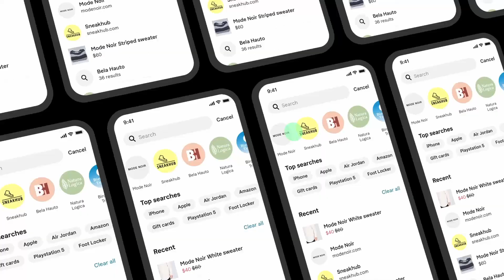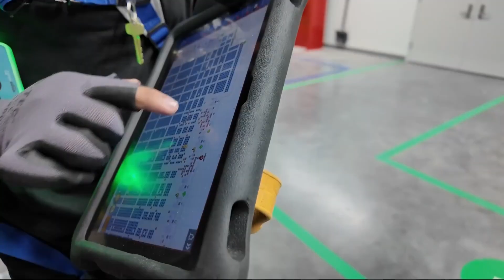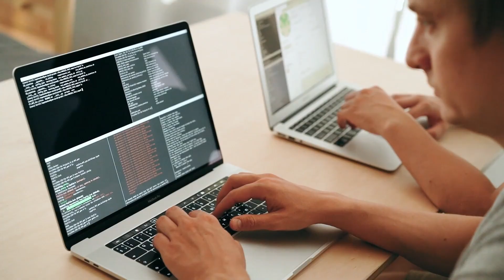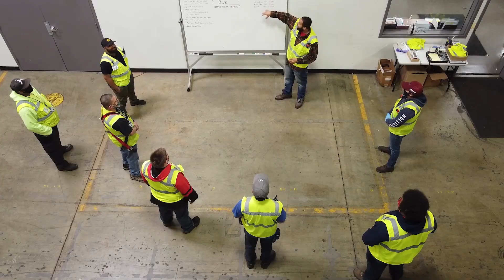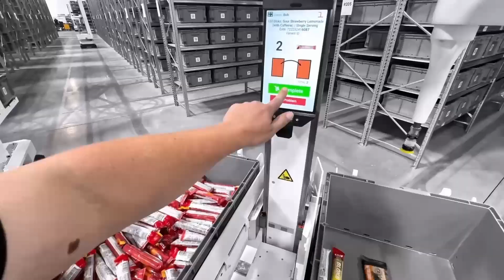How Amazon Replaced an Entire Workforce With Robots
In the middle of twenty twenty five, Amazon quietly announced that it had deployed its one millionth robot inside its operations network.
In several of its newest fulfillment centers, the number of mobile robots is approaching, and in some cases surpassing, the number of human workers.

These sites handle a growing share of American e commerce orders, while the national unemployment rate sits a little above four percent and transportation and warehousing continue to add jobs even as hiring momentum slows.

The result is a striking picture of the contemporary labour market: a logistics sector that is expanding in headcount, compressing headcount per facility, and weaving dense fleets of machines into the daily routine of work.